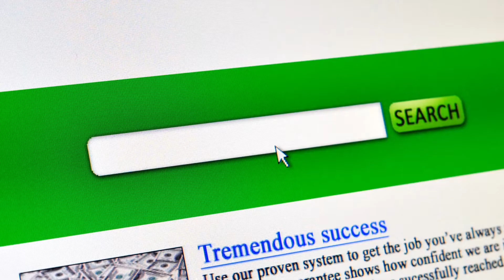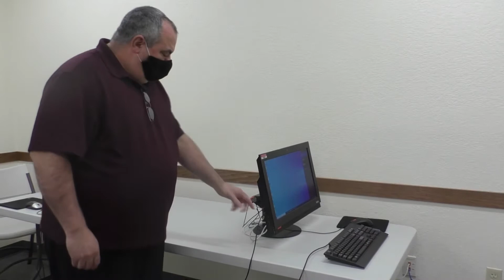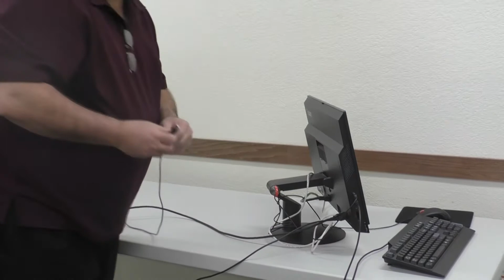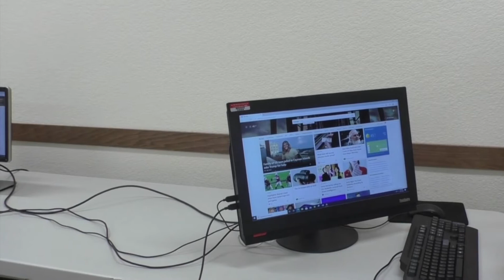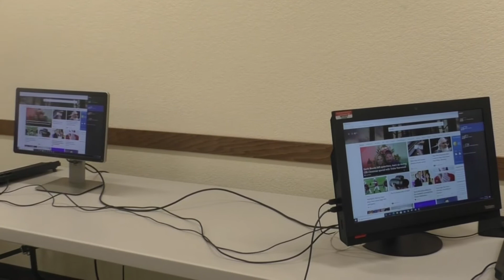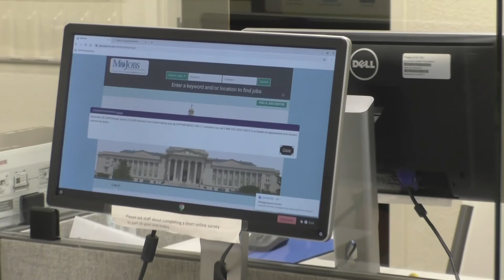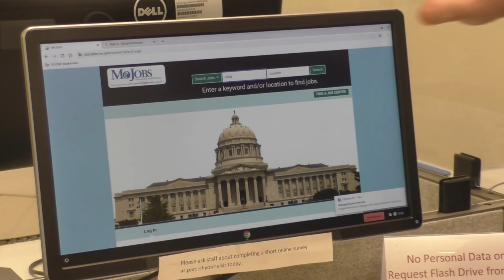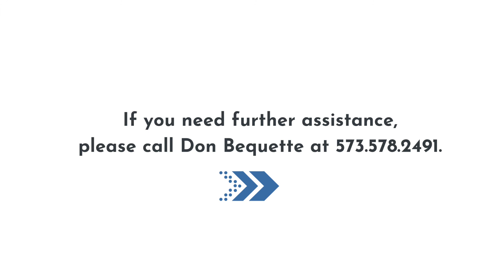How to use Mirroring to Offer Missouri Job Center Services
As we move forward in the Jobs Centers of the Future initiative, staff are always thinking of ways to better serve the customer.

Though COVID-19 has changed how staff interact with clients, what hasn’t changed is the goal to serve job seekers and employers in every capacity possible.

During the pandemic, staff have been unable to be as hands-on with the customer as they once were, which created a barrier in customer service. That was, until Don Bequette, Veterans Representative for the Missouri Department of Higher Education & Workforce Development, developed a plan, introducing Mirroring.

Not only has this technique provided staff with the necessary tools and skills to improve the delivery of services to meet customers where they are, it has implemented effective engagement with job seekers and employers to modernize outreach efforts to achieve effective outcomes, and ensuring staff better understand compliance to meet outcomes and revolutionize the WIOA process.

Let’s take a private tutorial from Don on just how to improve the customer experience through the power of technology.

The Central Workforce Development Board is an Equal Opportunity employer/program. Auxiliary aids and services are available upon request to individuals with disabilities. Missouri Relay Services at 711.